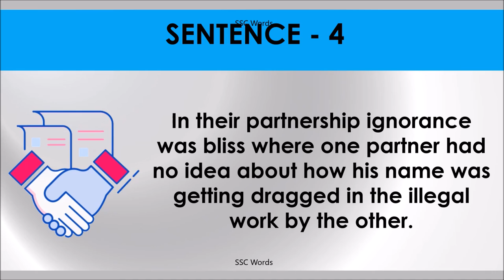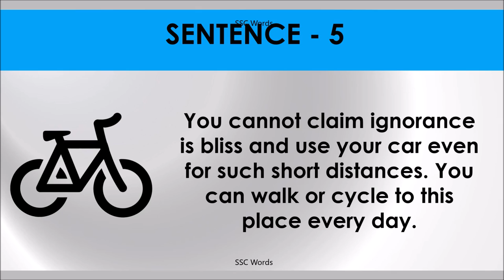IGNORANCE IS BLISS Idiom 523 # Meaning and five sentences # SSC Words